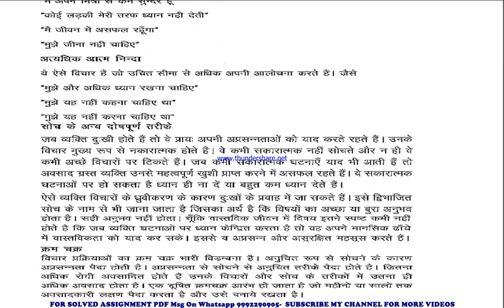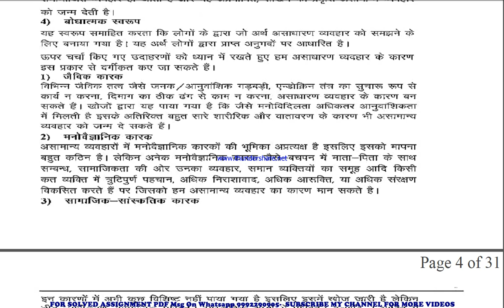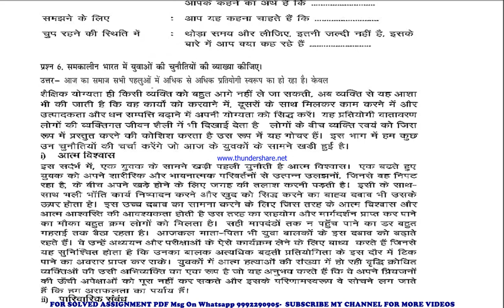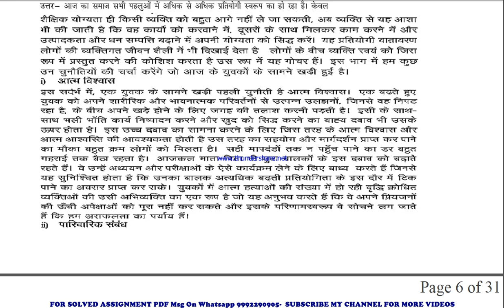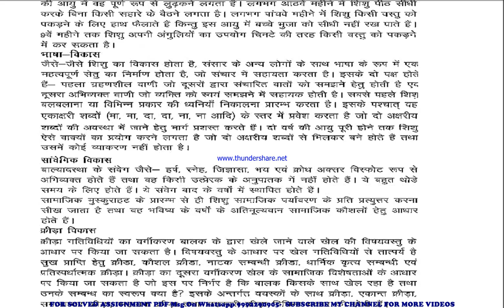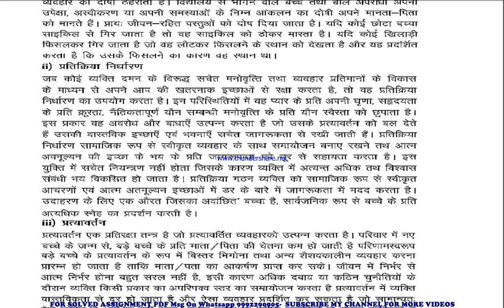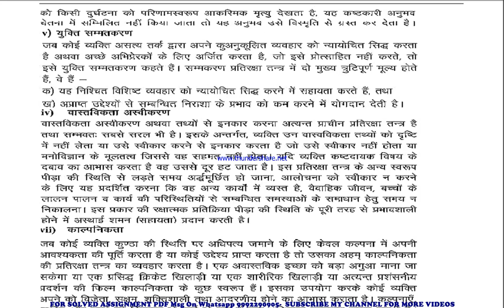bsw 124 guess paper in hindi | bsw 124 important questions | bsw 124 study material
bsw 124 previous year question paper,
bsw 124 important questions,
bsw 124 important questions 2024,
bsw 124 sample paper,
bsw 124 study material
bsw 124 sample paper 2024,
bsw 124 guess paper,
bsw 124 guess paper 2024,
bsw 124 previous year question paper in hindi,
bsw 124 important questions in hindi,
bsw 124 important questions 2024 in hindi,
bsw 124 sample paper in hindi,
bsw 124 sample paper 2024 in hindi,
bsw 124 guess paper in hindi,
bsw 124 guess paper 2024 in hindi,

guess paper,
ignou guidance,
ignou assignment,
ignou books,